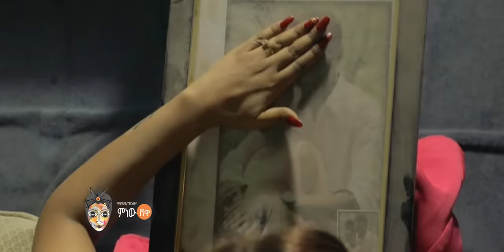Robel Mideksa & Zebiba Girma (Temeles) ሮቤል ሚዴቅሳ እና ዘቢባ ግርማ (ተመለስ)- New Ethiopian Music 2020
Ethiopian Music : Robel Mideksa & Zebiba Girma ሮቤል ሚዴቅሳ እና ዘቢባ ግርማ (ተመለስ) - New Ethiopian Music 2020(Official Video)

Ethiopian music.